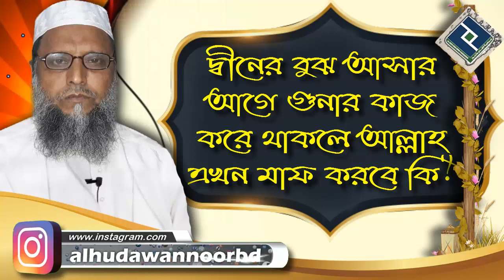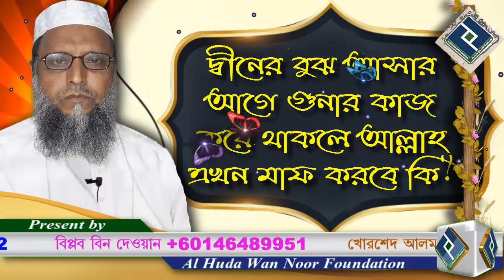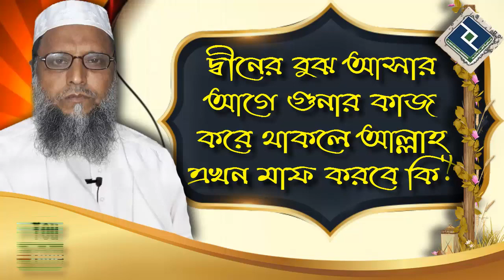দ্বীনের বুঝ আসার আগে গুনার কাজ করে থাকলে আল্লাহ এখন মাফ করবে কি ᴴᴰ┇শাইখ আব্দুল মান্নান মাদানি